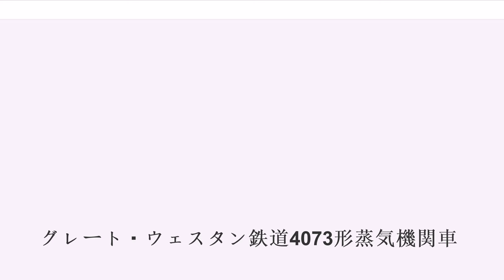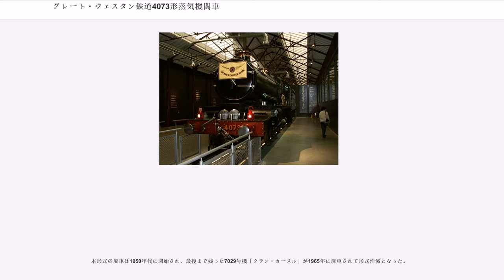グレート・ウェスタン鉄道4073形蒸気機関車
グレート・ウェスタン鉄道4073形蒸気機関車（GWR 4073 Class）はイギリスのグレート・ウェスタン鉄道（GWR）が製造した急行旅客列車用テンダー式単式四気筒蒸気機関車の1形式である。軸配置はテンホイラー（あるいは2C）。

本形式はその大半が1両ごとにイギリスの有名な城の名前を固有名として付けられており、このためカースル級あるいはキャッスル級（Castle Class）と通称される。

4000形（スター級）の改良型増備車として、本線旅客列車の輸送力増強を可能とするより強力な機関車を、というGWR首脳陣の求めに応じて1923年に当時のGWR技師長（Chief Mechanic Engineer：CME）であった、チャールズ・コレット（在任期間：1922年 - 1941年）の手によって設計された。

強力かつ高速運転が可能で、しかもGWRの軌道条件に良く適合したため、1923年8月から 国有化後の1950年8月までの28年間にスウィンドン工場で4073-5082・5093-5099・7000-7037号機の合計155両が量産された。

その設計思想は先代CMEであるジョージ・チャーチウォード（在任期間：1902年 - 1922年）が手がけた2900形（セイント級）以来のGWR標準型蒸気機関車群のそれを継承している。

板台枠による台枠や軸配置、軸距、それにシリンダ配置などの基本設計はスター級のそれに従うが、GWR各線の軌道強化の進捗に合わせて最大軸重が18.5tから20tに引き上げられたのを受けて、ボイラーはより強力かつ大型な8号型（Type No.8）が新設計されている。

この8号型は使用圧力こそセイント級に搭載されていた1号型（Type No.1）と同じ1平方インチ当たり225ポンドのままであったが、その一方でベルペア式の火室は拡大されて火格子面積が27.07平方フィートから29.36平方フィートに増積されており、これによって蒸気発生量の増大を実現している。

またこの蒸気量増大に伴い、鋳鋼製シリンダブロックも設計変更され、シリンダ径が15インチから16インチに拡大されており、スター級の足回りの優れた設計を生かしつつ、軸重上限20tの範囲で最大性能を得られるようにリファインされたことが判る。

この火格子面積は同時代の他国の蒸気機関車と比較するとそれほど大きくはないが、性能面では決して見劣りしなかった。

当時ライバルと目されていた、ロンドン・アンド・ノース・イースタン鉄道（LNER）の広火室付きパシフィック機であるA1形と交換の上で比較試験を行われた際には、LNER線上で通常使用時よりも低質炭（とはいえ世界的に見れば決して低質ではない）が用いられたにもかかわらず広火室ボイラーを備えるパシフィック機であるA1を上回る高性能と低燃費を記録し、燃焼効率の非常に優れたウェールズ産高カロリー炭を燃料として使用していることが本形式の高性能の主因である（＝自分たちの設計が劣っている訳ではない）と主張していたLNER側技術陣、特に同社CMEであったナイジェル・グレズリーに大きな衝撃を与えた。本形式の基本設計や弁装置のチューンはそれほどまでに傑出したものだったのである。

ただし、本形式が当時他国やLNERなど他のイギリスの鉄道各社が導入していたボイラの広火室化と従台車追加による軸配置のパシフィック（4-6-2あるいは2C1）への変更を実施せず、あえて狭火室のボイラーを搭載するテンホイラー（4-6-0あるいは2C）とされた背景に、この高火力炭の使用を前提とした狭火室設計で所要の性能が確保できた ことがあったのも事実である。

カースル級は戦後1948年の鉄道国有化後、中断を挟んで1950年まで製造が続けられ、合計155両が新造されている。ただしそれとは別に16両が改造によって他形式から編入されているため、総数は171両となる。

16両の改造車の内訳は15両がスター級からの改造、残る1両はスター級を基本として1908年に試作された 「グレート・ベア」（The Great Bear、大熊座）からの改造であった。

1927年には、より大型の4気筒機関車である6000形（キング級）が設計され、主要幹線に投入が開始されたが、こちらは大軸重ゆえに軌道負担が大きく、入線可能路線に制約が生じたため、同形式と並行...